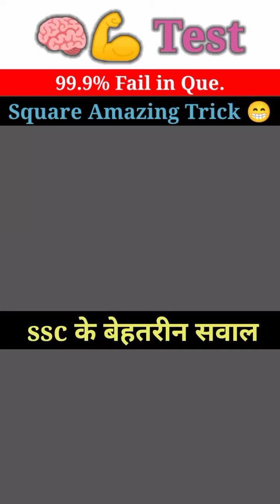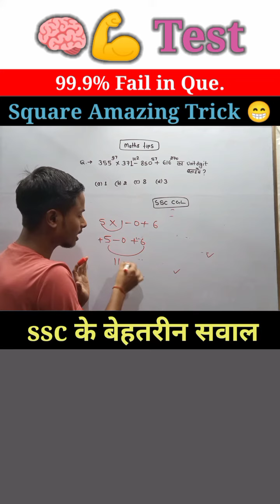इकाई का अंक निकालनें की Best Trick